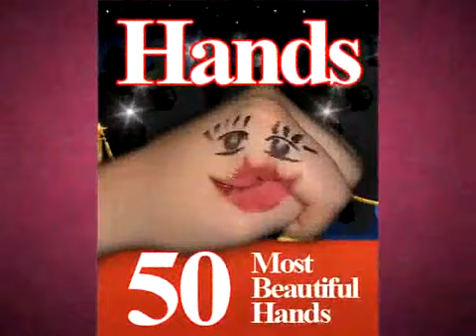AMERICA'S NEXT TOP HAND MODEL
- America's Sexiest Hand Supermodel, Fingerella, gives us the lowdown on hand jobs, celebritydom and recovery from her drug addiction. Watch out for this diva or she might introduce yo' @ss to da F.i.S.t.!